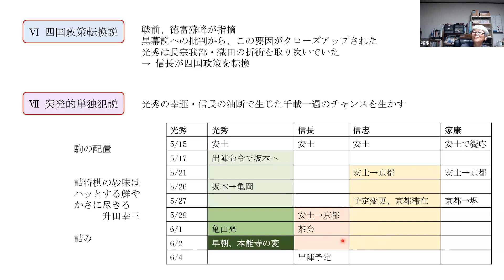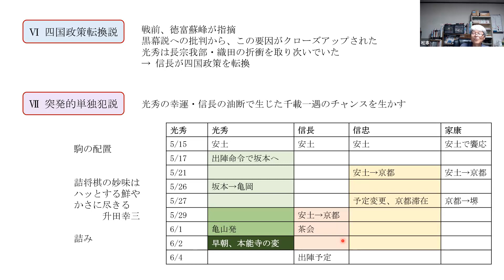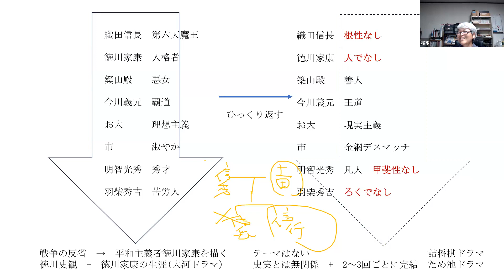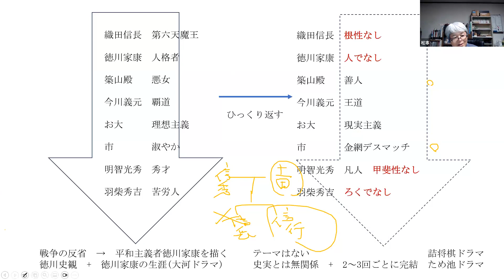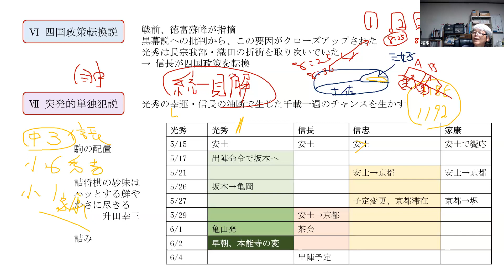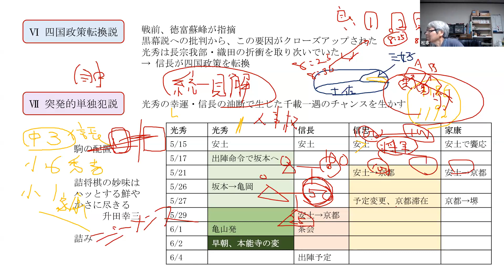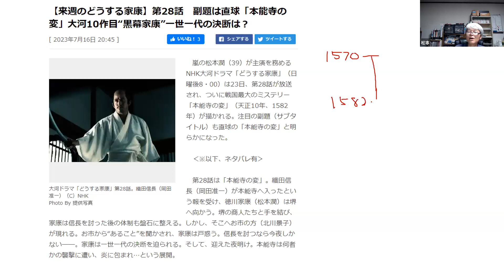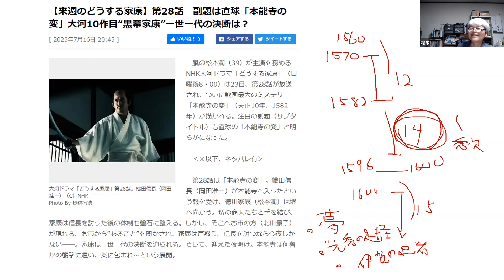史実でないのに退屈な本能寺の変【どうする家康】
番組が始まるとすぐに織田信長が刺される。刺したのは誰か？見ていてよくわからない。血まみれになりながらも槍をふりまわす信長。でも敦盛を舞うこともなく炎の中へ。なんだ、これは。息巻いていた家康は腰砕けになり、光秀は鯉が臭いと言われた怨恨で謀反。詰将棋ドラマなのにもハッとするような妙手はなく、グダグダな手順で詰み。今週は本能寺の変で視聴率を挽回する最後のチャンス。ここで視聴者をひきつけ、来週からも続けて視聴してもらえればよいのだが、「久しぶりに見たが、やっぱりダメや」ということになるのでは。